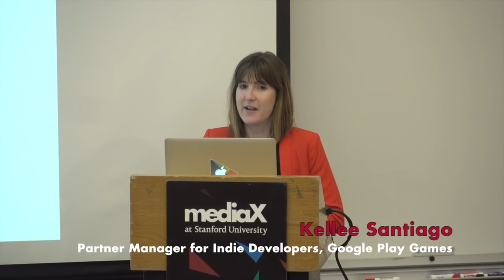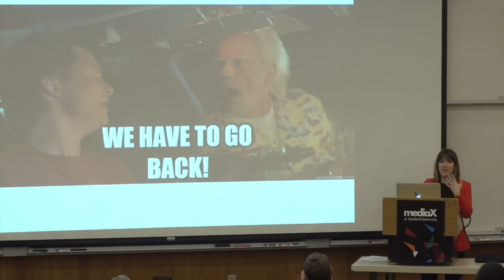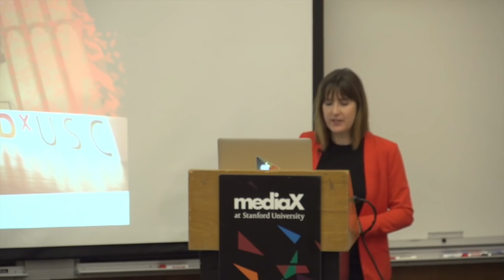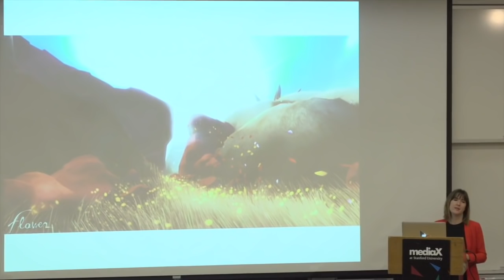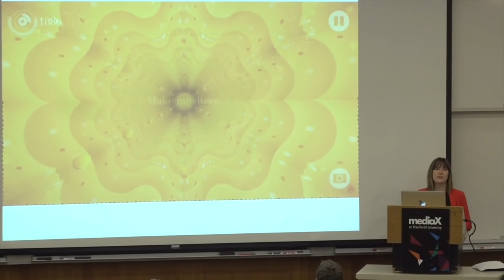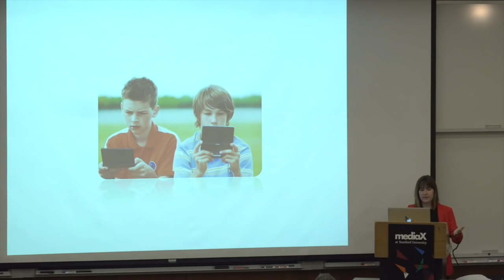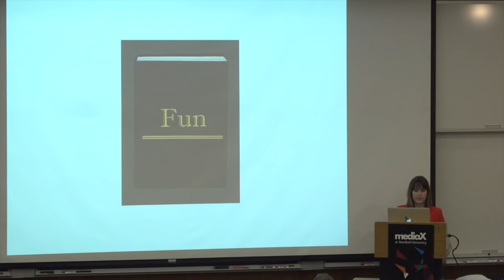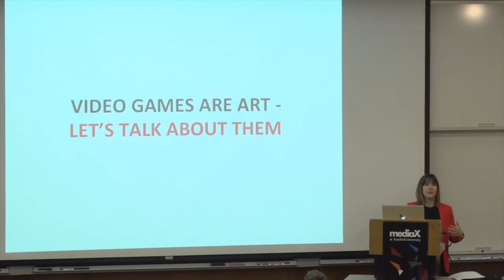The Artification of Games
From the Interactive Media & Games Seminar Series; Kellee Santiago, Partner Manager for Indie Developers at Google Play Games explores the ways in which video games have both grown in their complexity and receded further into their roots as a commodity sold behind closed curtains in the back of the shop. Is there a momentum towards something greater, or have we seen the wave crash and roll back into the sea?